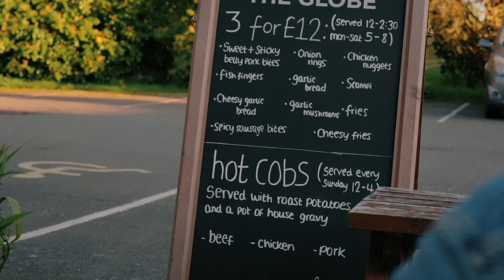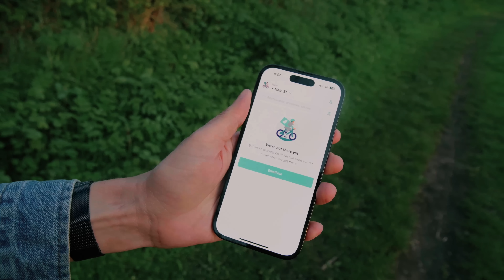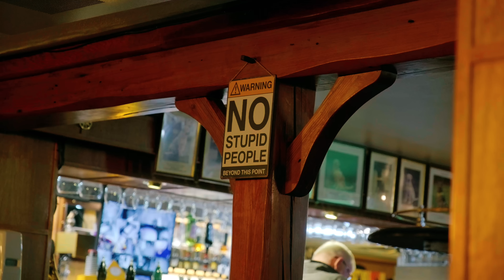Magical mooring, the perfect pub… and insane cow drama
In the thrilling canal-clusion (sorry) of our Ashby Canal Chronicles, we come to a screeching u-turn at Shackerstone: officially the most magical place we've moored so far. We discovered the perfect pub and witnessed a whole calf drama. Just another normal day of slow paced narrowboat adventures basically.

I don't know if I've managed to do justice to how utterly unreal this place was, but I gave it a good go. I hope you enjoy it!

🎬 Filmed by Kris Atomic and Andrew Kendall, edited by Kris Atomic.

🧍🏼‍♀️About me:
Hiya, I'm Kris. At the end of 2022 I moved from a flat in London to live aboard and continuously cruise the UK on a 70ft narrowboat with my boyfriend Andrew and our cat Matilda.

📷 Filming gear:
Camera 1
Camera 2
16-55 mm lens
Voiceover mic

Music in this episode:
Blue Flares by Trevor Kowalski
New Scenes by Jon Björk
Balcony by Velvet Moon
BLUESKIES (Instrumental Version) by JAKE $ING
No Cause by Cody High
No Fans of Change (Instrumental Version) by The Devil's Sway

00:00 Arriving in paradise
02:50 Exploring Shackerstone
04:46 Sunny walk to Snarestone
07:15 Snarestone and The Globe Inn
09:08 Calf escape shenanigans
11:54 Sunset walk back
13:03 The real unvarnished reality of boat life
13:22 The perfect pub
16:05 Leaving the next morning
16:41 Moving on